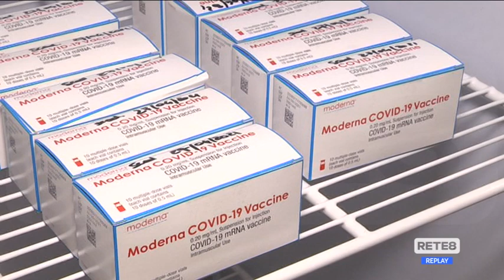Covid Abruzzo - Primo fine settimana con coprifuoco alle ore 23